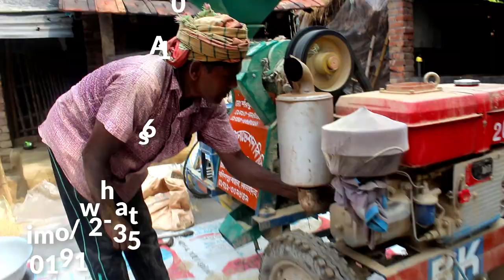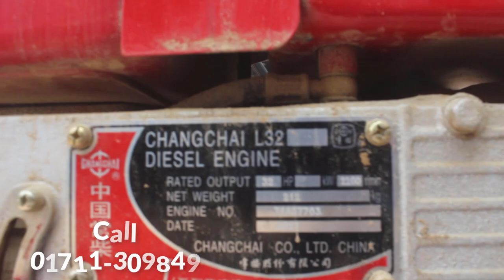Rice Milling Machine,ধান ভাঙানোর মেশিন এর দাম, ধান ভাঙ্গার মেশিন,অটো রাইস মিল📲Call►01711309849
►খালিশপুর বাজার,মহেশপুর,ঝিনাইদহ

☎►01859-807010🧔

◥◣◥◣◥◣ Keyword ◥◣◥◣◥◣
business idea,new business idea,diesel engine,rice mill,kolkata machine,